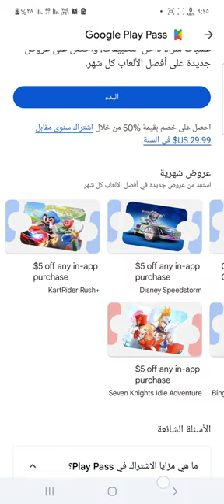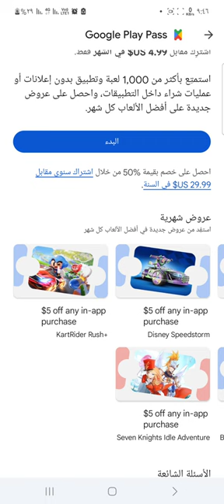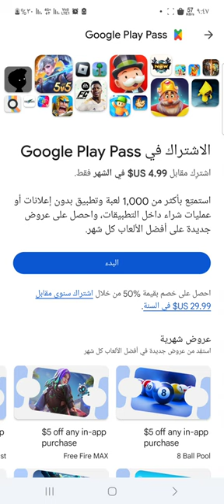طريقة اظهار قسايم الألعاب في Play Pass بلاى باس جوجل والحصول على قسائم لانهائية للالعاب المفضلة150$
طريقة الاشتراك فى بلاى باس جوجل والاستفادة من عروض التطبيقات وقسائم شراء لحد 100دولار
وسر اظهار القسائم
طريقة الاشتراك في Play Pass والحصول على قسائم شراء مجانيه داخل التطبيقات لحد 160$ شرح أخيراً طريقة الاشتراك في play pass والفرق بين الاشتراك المجاني والمدفوع  😍🤑🤑طريقة الإستفادة من قسيمة Play Pass في نقاط التشغيل google play احصل على Google Play Pass لمدة 3 اشهر مع جميع القسائم فقط في 0.00$ بلاى باس  نقاط التشغيل 2024, google play pass offers, في هذا الفيديو على  طريقة الإشتراك في عرض play pass التي تظهر بعض الأحيان في جميع حسابات نقاط التشغيل google play والغرض من الإشتراك في عرض  بلاى باس play pass هو الإستفادة من بعض الميزات وهي بإمكانك تحميل بعض التطبيقات والألعاب المدفوعة بالمجان  قسايم شراء غير محدوده بواحد دولار فقط والحصول على التطبيق او اللعبة بدون إعلانات وبدون إجراء عملية شراء داخل اللعبة أو التطبيق الذي تم الحصول عليه من play pass

 نقاط تشغيل
Play Pass
نقاط تشغيل Google Play
بلاي باس
Google play pass
Play points

طريقة الاشتراك في Play Pass  والحصول على قسائم 50 2$ داخل التطبيقات نشرح كيفية الاشتراك في Google Play Pass ولمطالبة بالقسائم
3alamel3rod0
3alamel3rod2